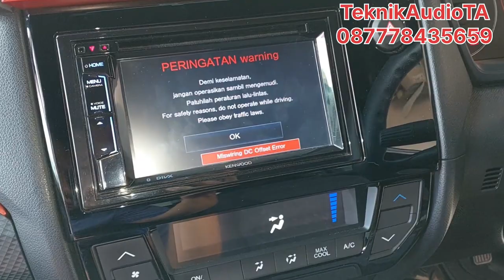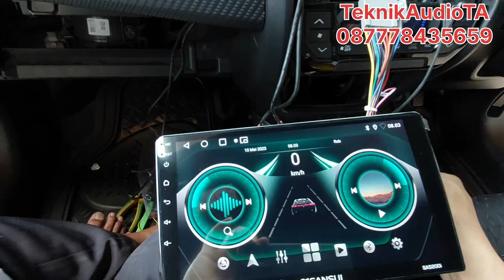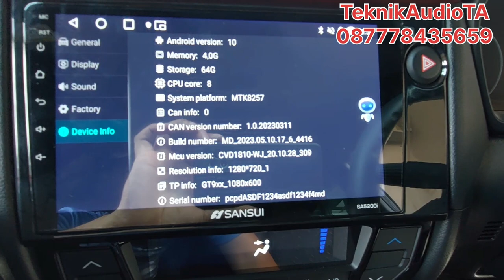Ganti unit Honda Brio Dengan Sansui Duragon g2 Qled layar 9in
SPECIFICATIONS
system ;Android 10
DDR+Flash ;4+64GB
CPU ;Octa-core ARM CortexTM
Display ;QLED 9''/10''
screen resolution ;2000x1200
Touch screen ;2.5D G+G
illumination ;RGB LED
Camera ;Front & Rear 1080p AHD and TVI camera input
GPS ;Support GPS+BD+GLONASS
bluetooth ;bluetooth APTX HD support A2P bluetooth music and ODB
Connectivity ;support Carplay/ Android Auto wireless & USB connect